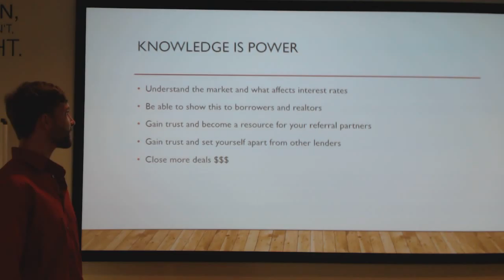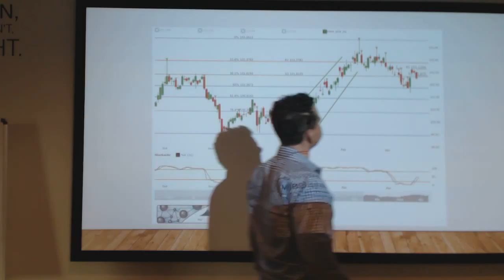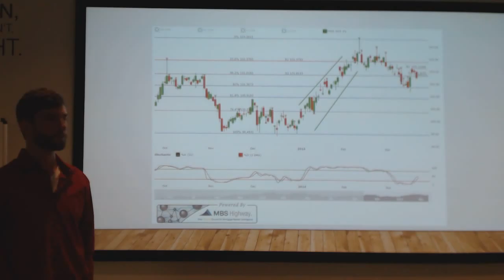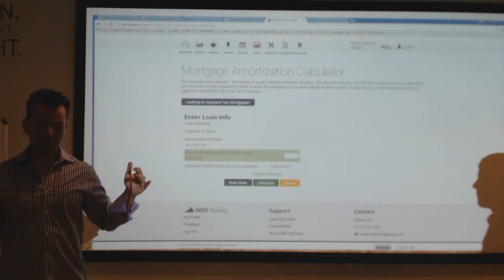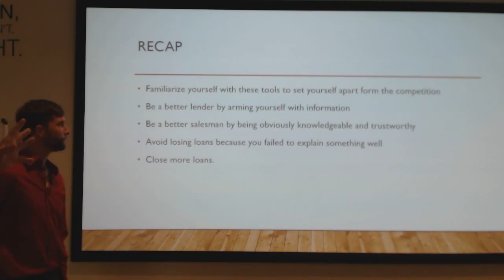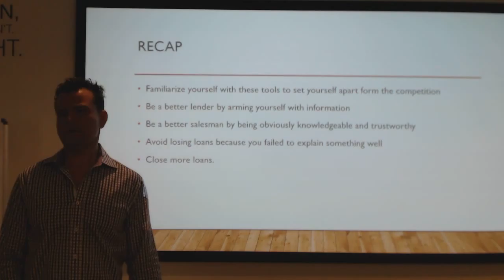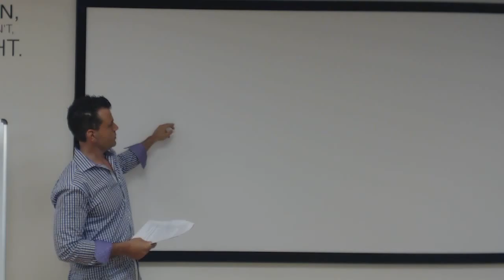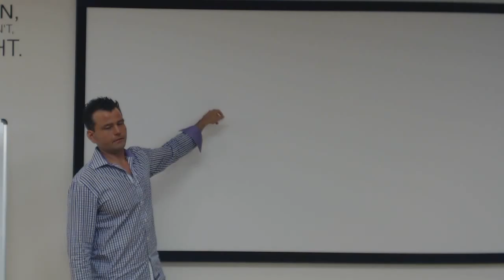Understanding the Market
BOE Mortgage a Division of Bank of England
Equal Housing Lender
Member FDIC
Not a commitment to lender or offer for credit
NMLS#418481